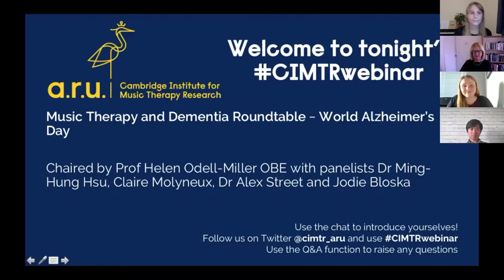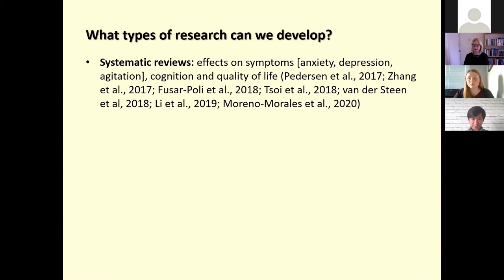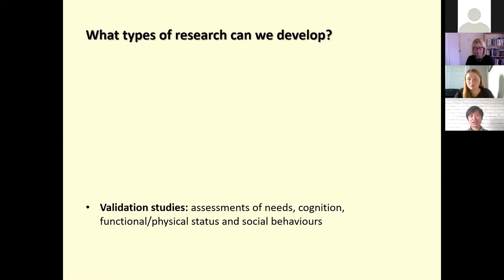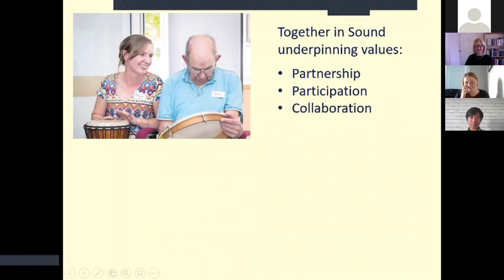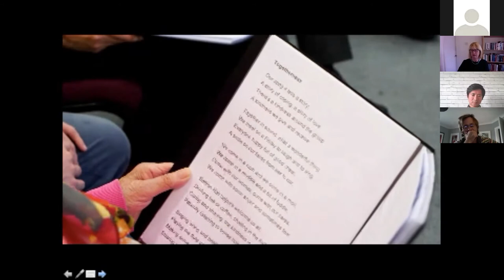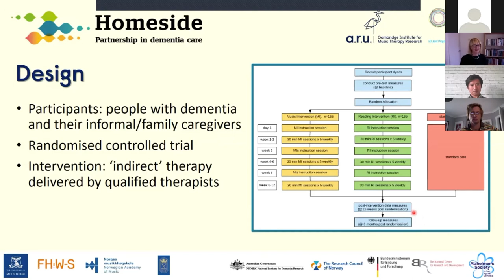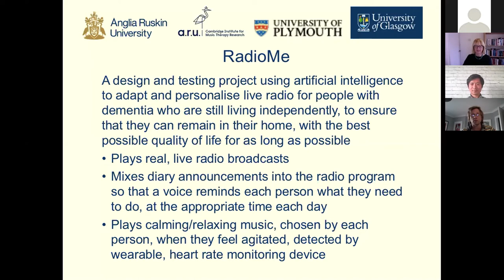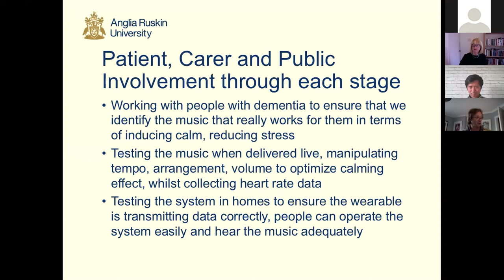CIMTR Public Lecture Series: Music Therapy and Dementia Roundtable -World Alzheimer's Day (Webinar)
In the first lecture of the 2020-21 Cambridge Institute for Music Therapy Research (CIMTR) Public Lecture Series, four CIMTR researchers join a panel chaired by Professor Helen Odell-Miller OBE to discuss their research in the field of music therapy and dementia care. The speakers, including Dr Ming-Hung Hsu, Claire Molyneux, Jodie Bloska, and Dr Alex Street discuss their current projects at CIMTR, including Homeside, Together in Sound and Radio Me.